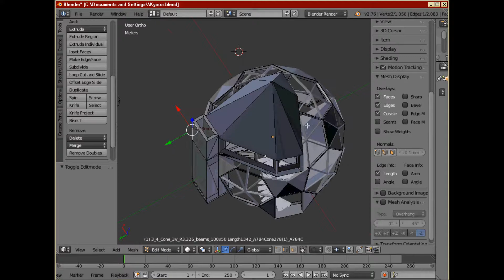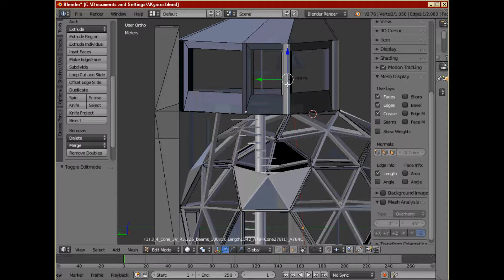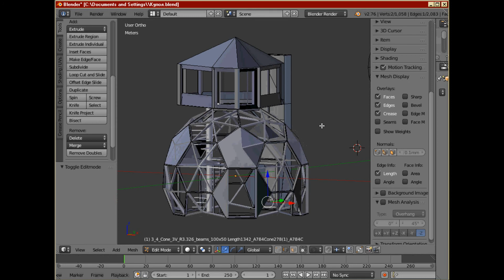Проектирование купольного дома в 3D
Наглядная демонстрация Вашего сооружения в 3D виде позволяет скорректировать множество нюансов, которые обычно проявляются в процессе строительства непосредственно. Цифровая визуализация даёт в распоряжение все необходимые данные и цифры, этим самым вы избежите перерасхода материалов и времени расчёта на месте. Проект из этого видео ждёт своей реализации. Также Вы можете предложить взаимовыгодное предложение по проектированию Вашего дома. Все детали и особенности конструктива будут учтены, и вы за небольшие деньги получите не только расчёты, но и инструкцию к действию, которая проявится сразу после детального осмотра 3D модели. Обращайтесь.
License and rights ownership: Standard YouTube license. | Лицензия и права собственности - Стандартная лицензия YouTube.